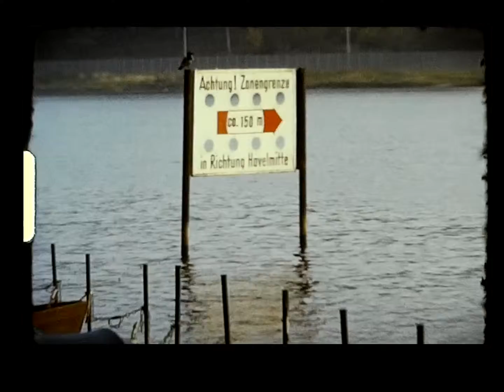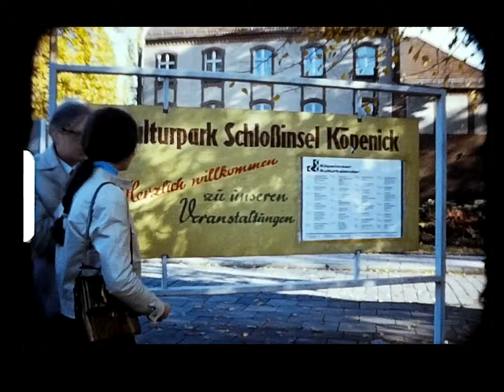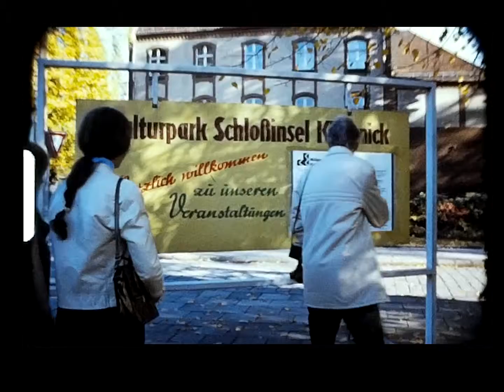8mm scan: West-Berlin / 2, 1969; 60p